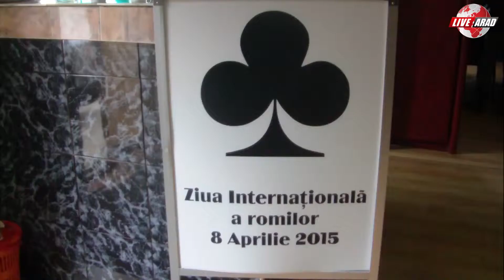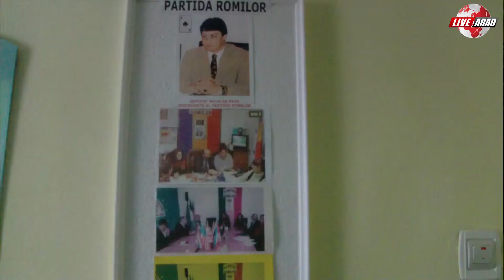ZIUA INTERNATIONALA A ROMILOR la Arad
Ziua internationala a romilor sarbatorita la Arad, 8 aprilie 2015